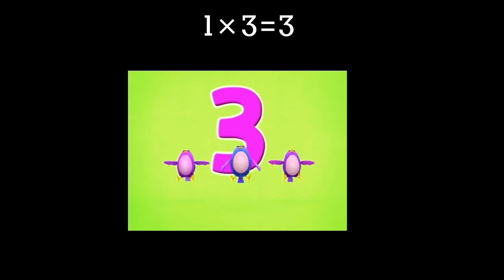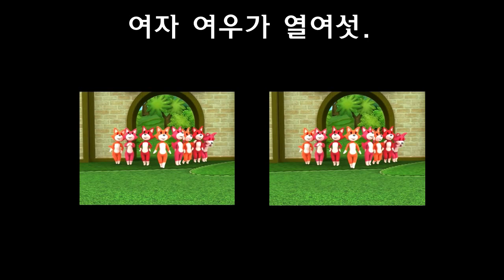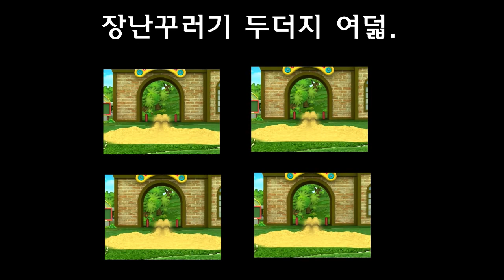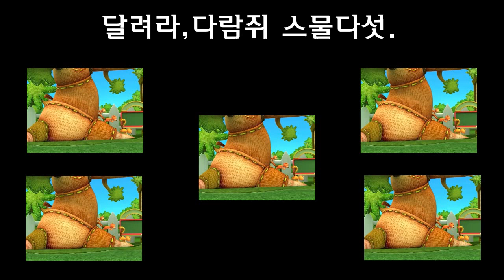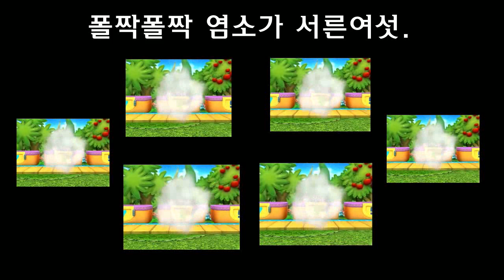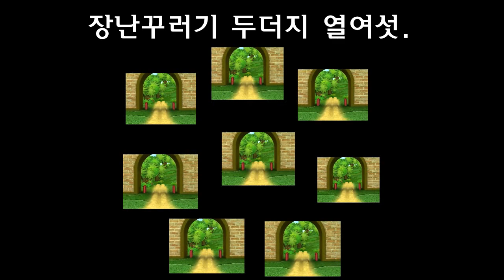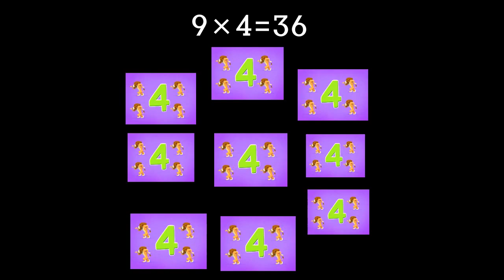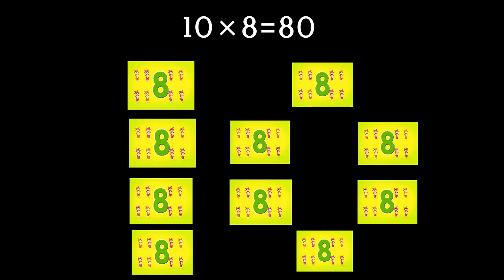디보와 함께 구구단놀이 1부터 10까지 세기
하마 하나,
두더지 둘,
새 셋,
사자 넷,
다람쥐 다섯,
염소 여섯,
개미 일곱,
여우 여덟,
비둘기 아홉,
열대어 열.
디보와 함께 구구단 1~10을 외워봐요!